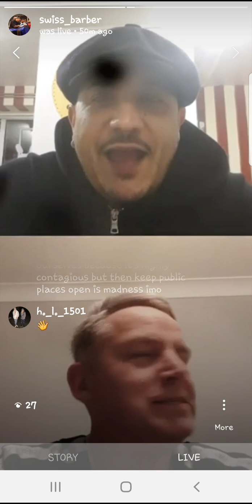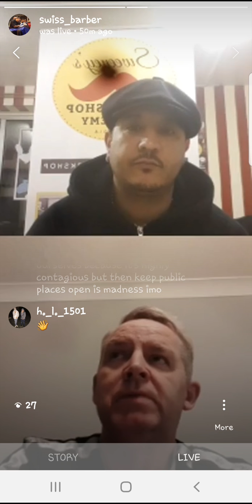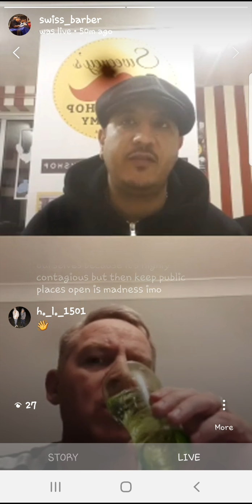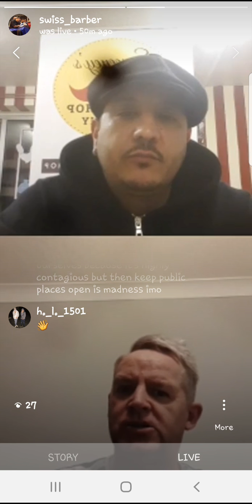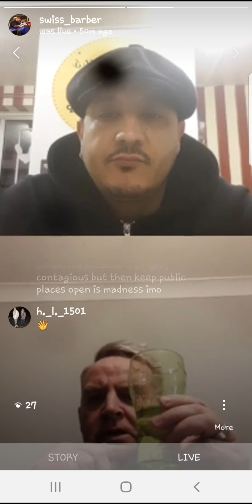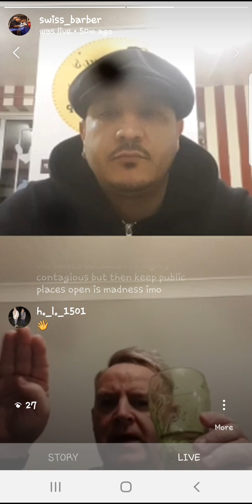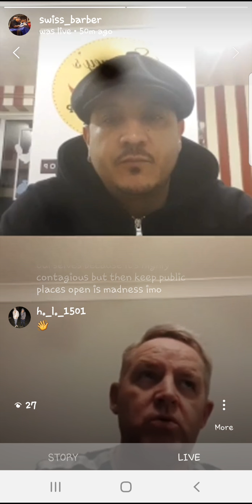SWEENEYTV interview Robert Grosvenor (Corona Update) pt1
Emergency broadcast